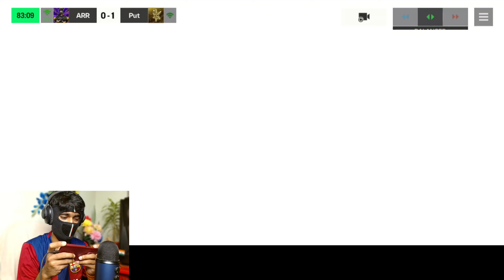is a LOOOSER!! Crazy H2H Gameplay!! Makes Opponents Rage Quit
@deMysterio  is a LOOOSER!! Crazy H2H Gameplay!! Makes Opponents Rage Quit || Fc Mobile, One of The Fun Videos Tbh

Follow My Other Social Media Platforms [ For More Content,  Reviews & Leaks and Occasional Live Streams ] 📸

1. Check Out FIFARenderz for Latest Ea Sports Fifa Mobile Updates, Leaks and Reset Time. VISIT NOW ⬇️

TIME STRAP:
0:00 Intro
0:40 Gameplay Op
8:03 Ea Scripting is Full Comedy
11:18 Vs Fc Champ 2
13:42 Why This Team

H2H GAMEPLAY
UCL CHALLENGE MODE
MLS KICK OFF GAMEPLAY
FC MOBILE